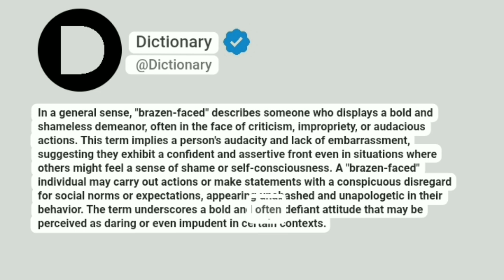Brazen-faced Meaning In English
In a general sense, "brazen-faced" describes someone who displays a bold and shameless demeanor, often in the face of criticism, impropriety, or audacious actions. This term implies a person's audacity and lack of embarrassment, suggesting they exhibit a confident and assertive front even in situations where others might feel a sense of shame or self-consciousness. A "brazen-faced" individual may carry out actions or make statements with a conspicuous disregard for social norms or expectations, appearing unabashed and unapologetic in their behavior. The term underscores a bold and often defiant attitude that may be perceived as daring or even impudent in certain contexts.